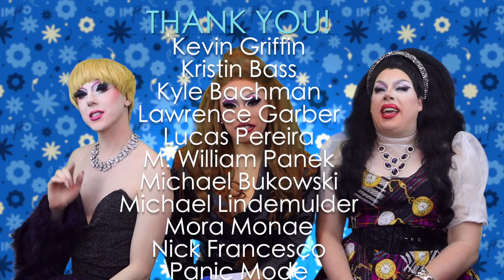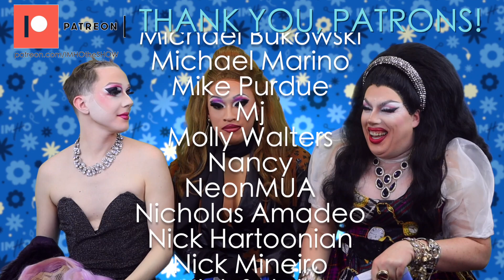IMHO | Drag Race Season 13 Episode 2 Review!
America and Drag Race remain divided...but sickening.

Patron us!